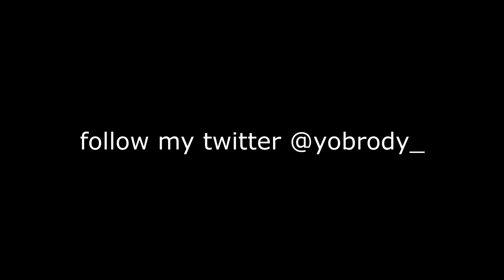The *BEST* Controller Settings for Fortnite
So Long 🍀 (Fortnite Montage)
So Long 🍀 (ft. Season 6)
Fortnite Montage - "So Long" (Killval)
Killval - So Long (Official Music Video)